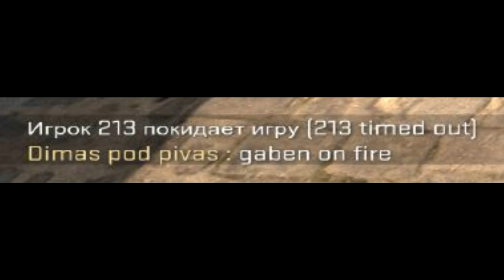GABE PLAY IN CS GO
Гейб решил поиграть в кс го, но у него не летит.